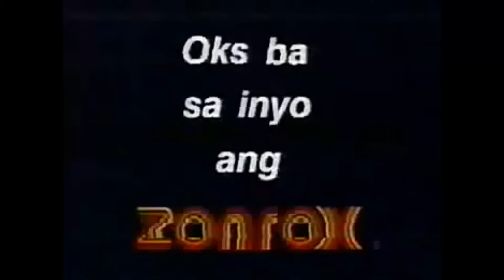Zonrox Bleach TV Spot 1994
Mga bes kung hindi naman sa inyo, HUWAG NYONG KUNIN! 😉